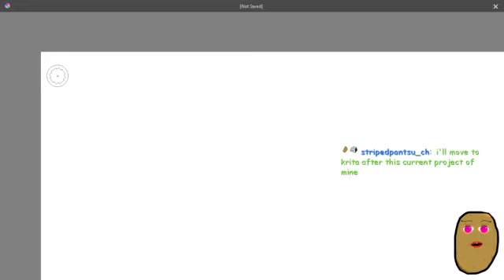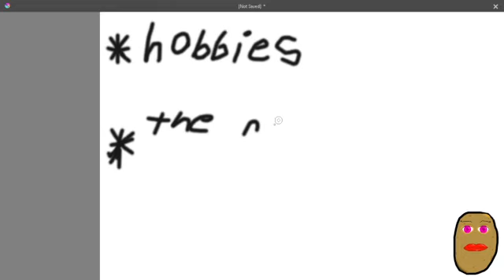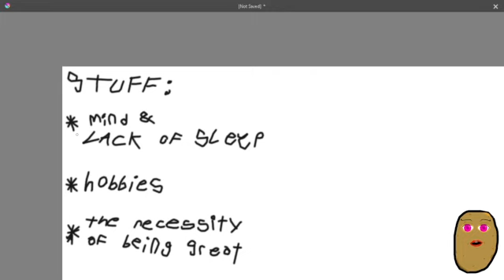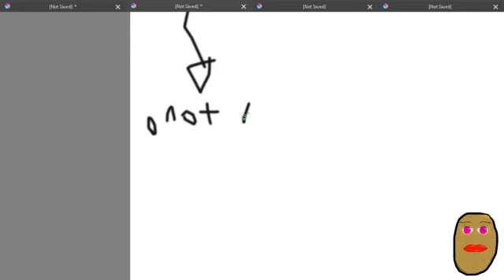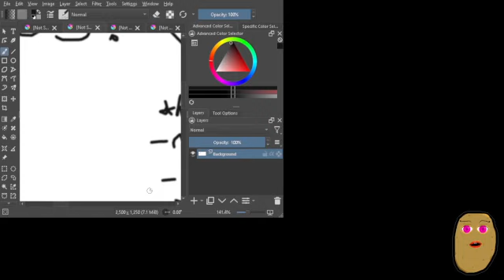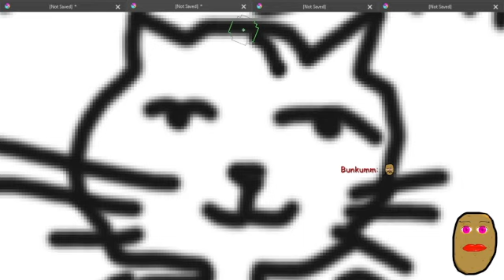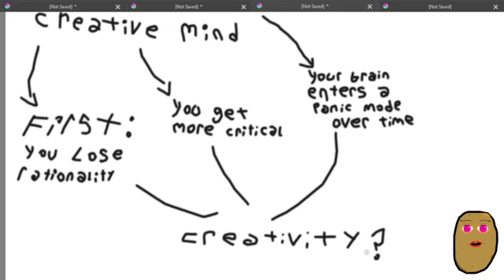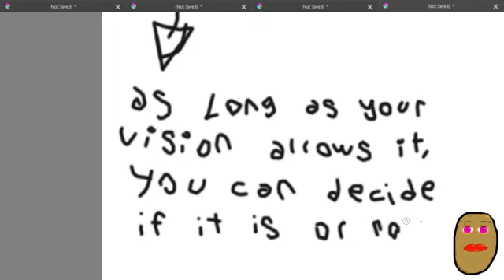[Vtuber] 242 🥔DAY, After some time, we deserve to stream.